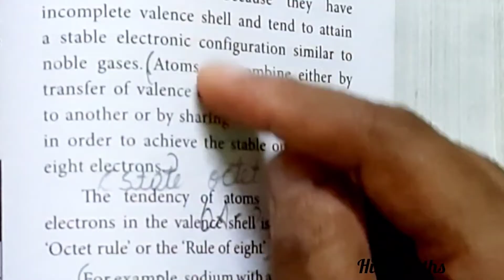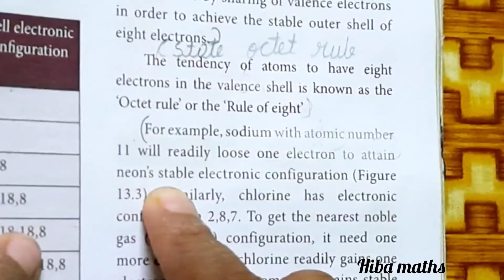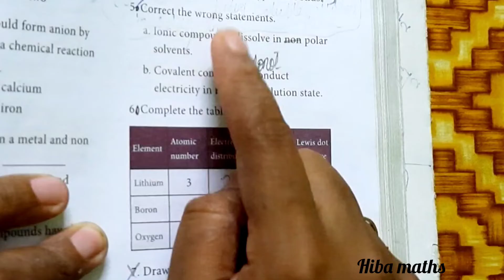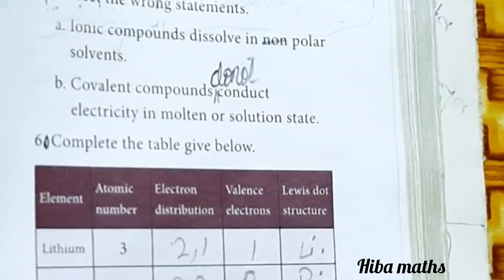9th science unit 13 chemical bonding book back answers answer in briefly 1-5 hiba maths study time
9th science unit 13 chemical bonding book back answers answer in briefly 1-5 hiba maths study time
9th science unit 13 briefly answers
9th science chemistry chemical bonding book back answers
Hiba maths 9th chemistry solutions